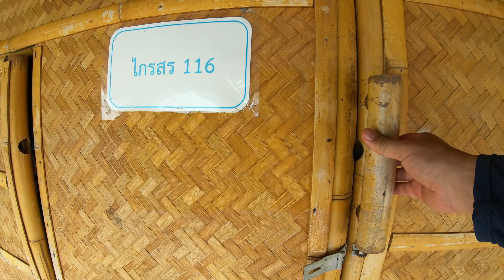Khao Sok National Park 2021 - Thailand's Best Kept Secret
In this video we are exploring Thailand's Best Kept Secret, Khao Sok National Park 2021.
We are staying at the Floating Bungalows in the park and exploring the beautiful nature walks, a waterfall and animal spotting.
Khao Sok Lake has some of the worlds best and most dramatic limestone cliffs, they are breathtaking.
You can chose to explore the tall, jungle covered cliffs of Khao Sok by longtail boat or kayak. Fishing adventures are also available in the man-made fresh water lake: Cheow Lan Lake.
The Thai government build the Ratchaprapha Dam to provide water for irrigation, hydroelectricity and create a beautiful lake.